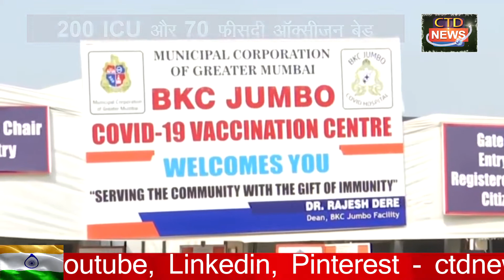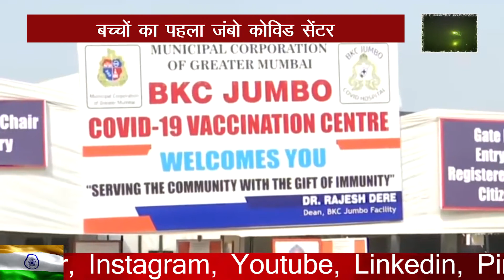आदित्य ठाकरे के मतदाता क्षेत्र में बन रहा बच्चों का पहला जंबो कोविड सेंटर,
आदित्य ठाकरे के मतदाता क्षेत्र में बन रहा बच्चों का पहला जंबो कोविड सेंटर, होंगे 200 ICU और 70 फीसदी ऑक्सीजन बेड वरली का जंबो कोविड केंद्र 31 मई तक तैयार हो जाएगा. पालिका इसी डेडलाइन को ध्यान में रखते हुए तेजी से काम कर रही है. इसके अलावा मुंई के अन्य तीन ठिकानों में भी 2000 बेड्स की क्षमता वाले तीन जंबो कोविड केंद्र तैयार किए जा रहे हैं. राष्ट्र और महाराष्ट्र भर में कोरोना की दूसरी लहर प्रचंड रूप ले चुकी है. पहली लहर में जहां बड़े-बूढ़े लोग कोरोना की चपेट में ज्यादा आए थे वहीं दूसरी लहर सहित तीसरी लहर में छोटे बच्चे, गर्भवती महिलाओं और जवानों पर कोरोना संक्रमण का ज्यादा खतरा है. इसलिए महाराष्ट्र सरकार बच्चों के लिए अलग से एक्शन प्लान तैयार कर रही है और इस प्लान के तहत अनेक ठिकानों में चाइल्ड कोविड सेंटर शुरू किया जाना है. ऐसे केंद्रों में बच्चों के लिए बेड, वेंटिलेटर्स, आईसीयू सहित सारी सुविधाएं दी जाएंगी. इसी प्लान के तहत मुंबई में बच्चों के लिए 500 बेड्स का एक जंबो कोविड सेंटर शुरू किया जा रहा है.